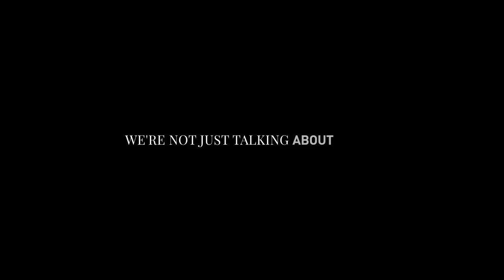MotoGP Gresini Racing: Il Nuovo Progetto Con Aprilia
La storia della Gresini Racing è strettamente legata a quella di Fausto Gresini, un uomo capace di trasformare i propri sogni in programmi concreti: fu infatti così quando, ormai più di 30 anni fa, Fausto volle trasformarsi da appassionato meccanico di moto in pilota professionista, arrivando a vincere due titoli di Campione del Mondo. E fu così anche quando, nel 1997, Fausto si trovò di fronte a una scelta importante: "A un certo punto della mia carriera dovetti scegliere se diventare un vecchio pilota o un giovane manager". Nacque così, diciotto anni fa, la Gresini Racing. Una storia ricca di successi e spinta, oggi come allora, da una componente fondamentale: la passione.

Compiuto il diciottesimo anno di età, nella stagione 2015 la Gresini Racing ha aperto un nuovo importante capitolo della propria storia, avviando un progetto a lungo termine con Aprilia Racing in MotoGP. Una sfida affascinante quanto impegnativa, che vi mostriamo nelle immagini di questo video.